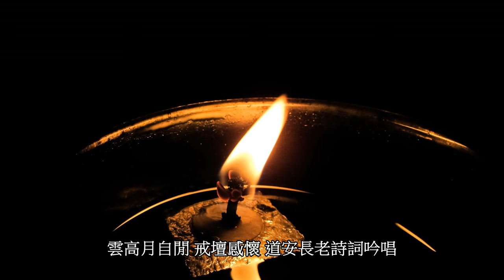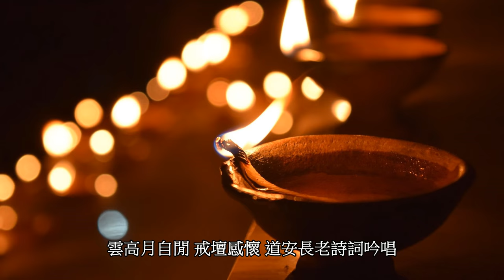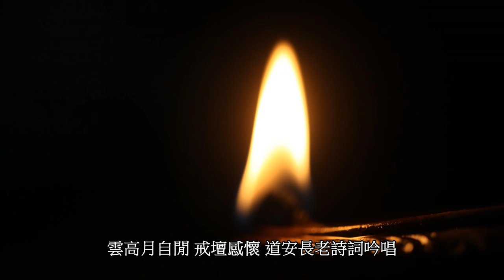雲高月自闲 戒壇感懷 道安長老詩詞吟唱 道安長老百齡誕辰紀念 印贈者 財團法人智諭老和尚教育紀念基金會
印贈者: 財團法人智諭老和尚教育紀念基金會
地址: 新北市三峽區溪東路211巷31弄13號
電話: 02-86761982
護持劃撥帳號: 19624224
戶名: 財團法人智諭老和尚教育紀念基金會
(請勿自行拷貝 若欲翻錄 請洽本會)
* 本台師兄1060419 am11:15已透過電話徵得同意後分享
* 因 youtube上傳必須為影片 故此背景圖已重新編排組合

地址︰基隆市七堵區南興路148號

300新竹市北區北大路346號13F之1